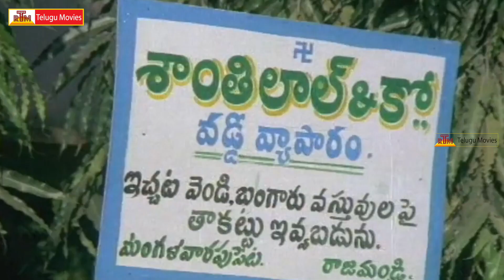Moodu Mulla Bandham Full Movie Part - 2 _ Madhavi, Rajendra Prasad, Sarath Kumar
Moodu Mulla Bandham Movie
Starring Sharath Babu, Madhavi, Rajendra Prasad, Vijayakala.
Directed by Muthyala Subbaiah
Music composed by Sathyam.
Produced by Rangana Aswartha Narayana, P.Raghuram.